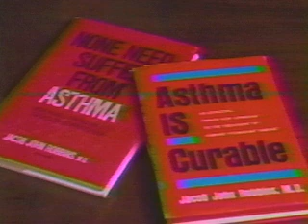Aminophylline Injection Relieves Asthma - Jacob John Robbins, M.D.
Jacob John Robbins M.D. explains his successful treatment of asthma through the use of rapid injection of aminophylline on KPIX-TV San Francisco.